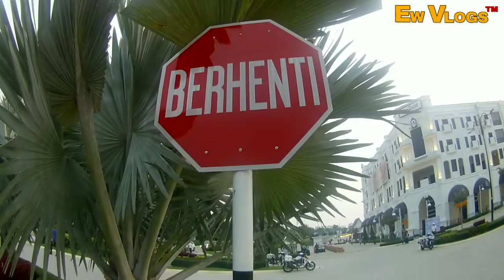Guyonan TKI malaysia melepas lelah😥rejeki anak soleh